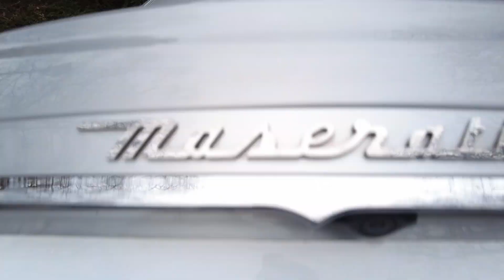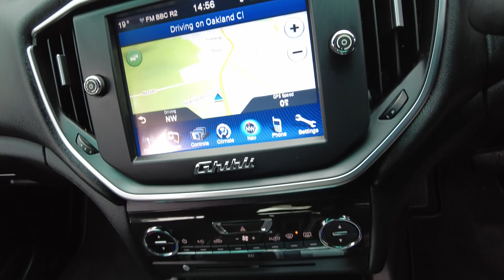2014 Maserati Ghibli 3.0D V6 Saloon 4dr Diesel ZF Euro 5 (s/s) (275 ps)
Maserati Ghibli Additional Information
Napier Motor Company are delighted to offer a 2014 Maserati Ghibli 3.0D V6 Saloon 4dr Diesel ZF Euro 5 (s/s) (275 ps). Maranello Maserati & One Doctor Owner From New With ONLY 14000 MILES .

This vehicle will come with a 12 month RAC Warranty + Breakdown Cover. Free Delivery Service is a available up to 100 miles. Finance Available Subject to Terms & Conditions.

We are a family run business situated in Horsham, West Sussex 20 minutes from Gatwick Airport and only a few minutes from Horsham Train Station. On offer is a wide range of quailty used cars at affordable prices with no hidden admin fees.